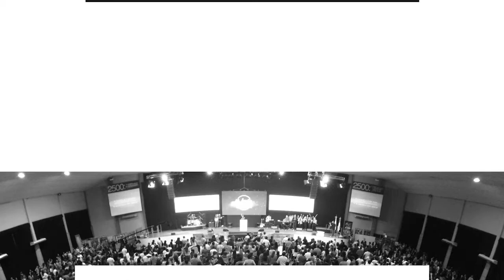Pr. Máximo Pérez Rosa • Morir para vivir • Domingo 21 de mayo (Mañana)